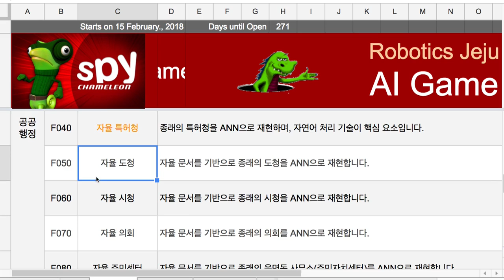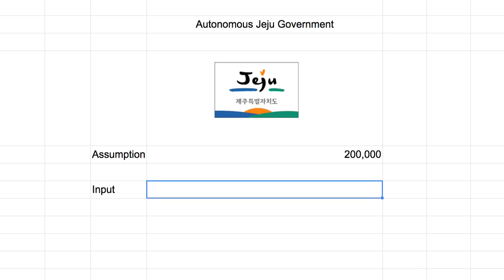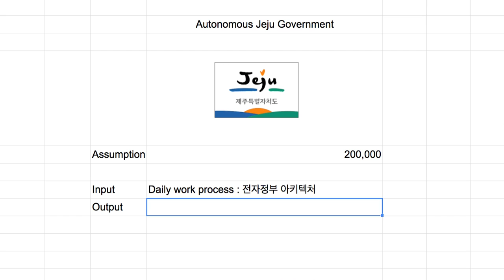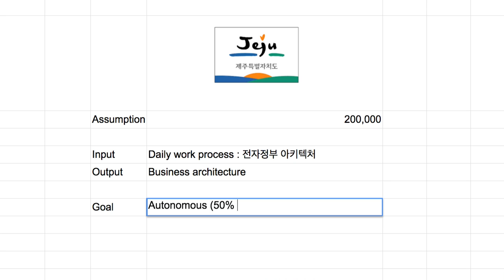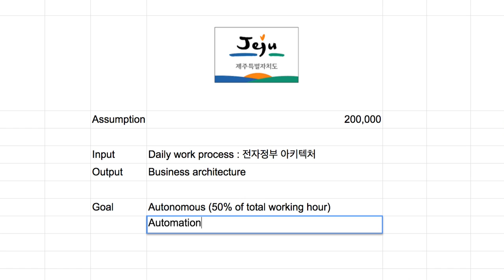F050 Autonomous Public Service